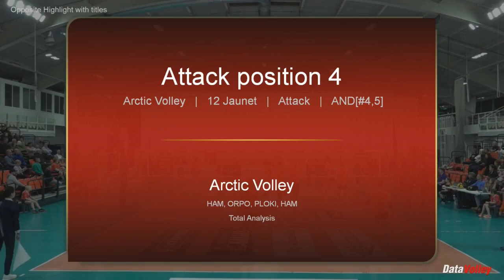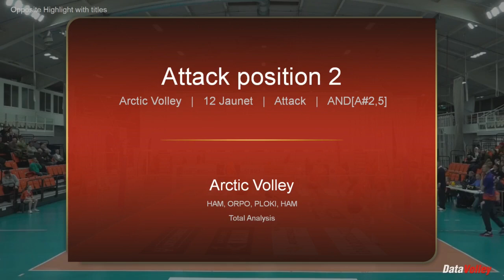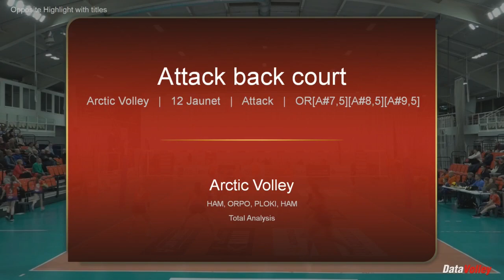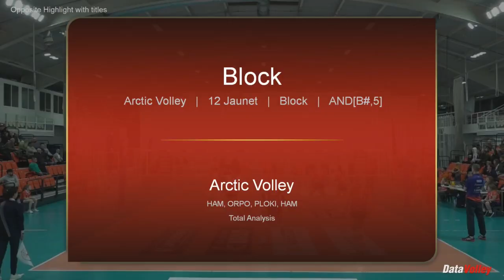Lisa Jaunet volleyball highlights - OH/OPP